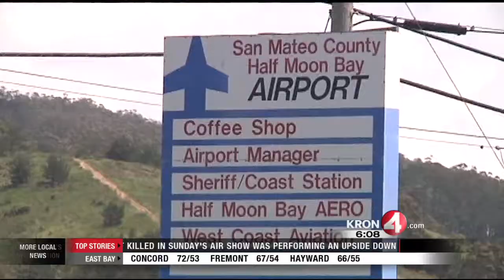Response Time Eyed In Crash At California Air Show